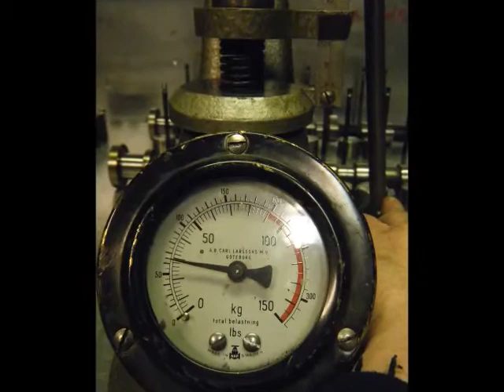Building the EVO Cylinderhead for the Nissan Maxi Micra project.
The building of the EVO cylinderhead for the famous Maxi Micra Project.